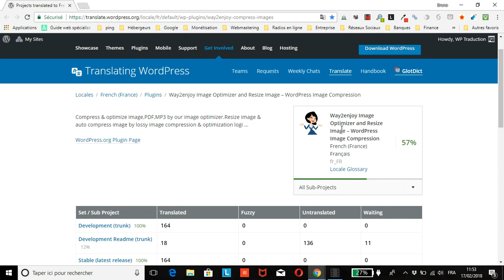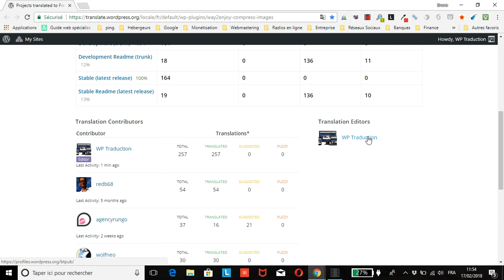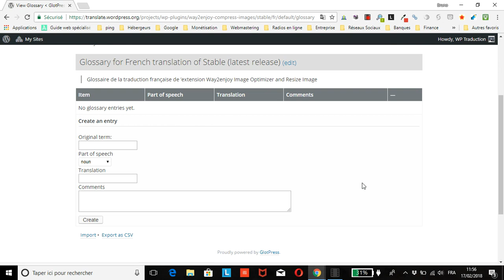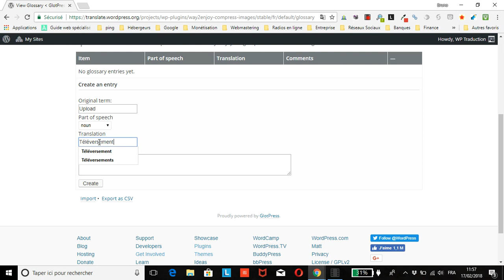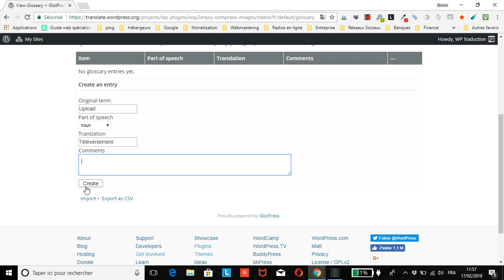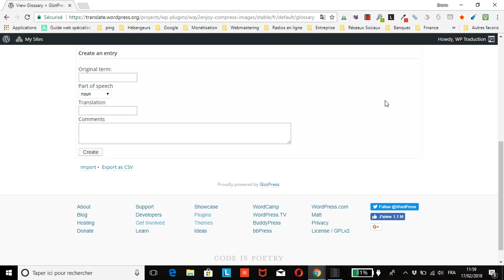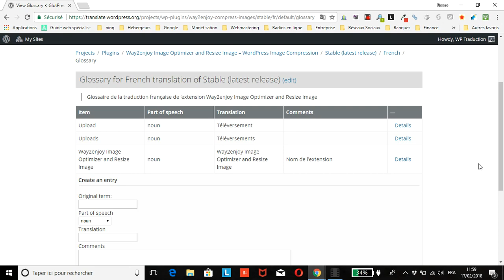WordPress : créer 1 glossaire pour 1 traduction sur Translate.wordpress.org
vous montre comment facilement et rapidement créer un glossaire propre à un thème ou une extension WordPress sur Translate.wordpress.org.
Attention, seuls les PTE et GTE peuvent créer un glossaire sur Translate.wordPress.org.